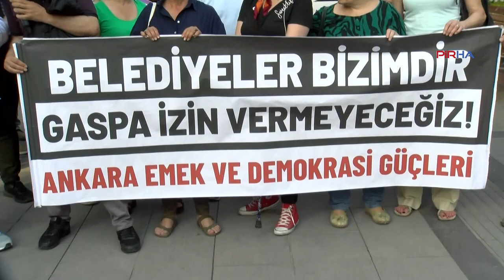Ankara’da kayyum protestosu: Herkesi demokrasiden yana tavır almaya davet ediyoruz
PİRHA- AKP-MHP Hükümeti’nin, 3 Haziran’da 3. kez başlattığı kayyım atama işlemine tepkiler sürüyor. Ankara’da yapılan basın açıklamasında eylemlere destek çağrısı yapılırken “Bu bir irade gaspıdır, talandır, hırsızlıktır” denildi.